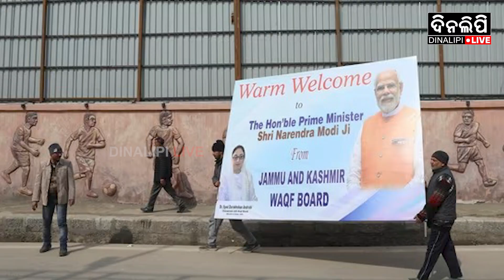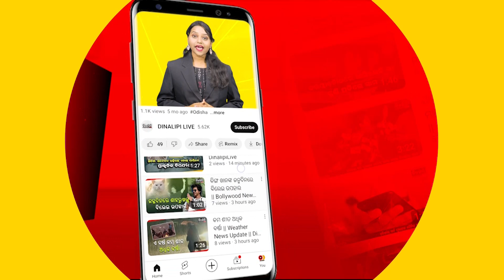ବିକାଶ ଭାରତ ବିକାଶ ଜାମୁ କାଶ୍ମୀର || News Updates || DinalipiLive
is the official YouTube channel of Odia daily newspaper Dinalipi which was first published in 1981. Being a fair & unbiased newspaper, Dinalipi's new digital wing DinalipiLive will provide much-needed fact-based information to news consumers of Odisha.